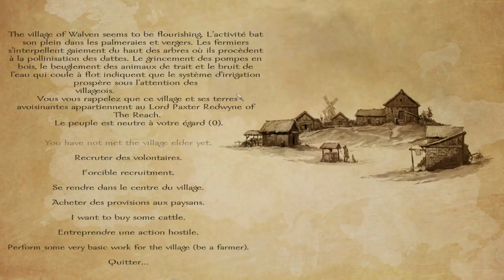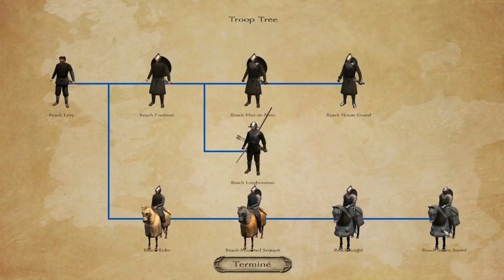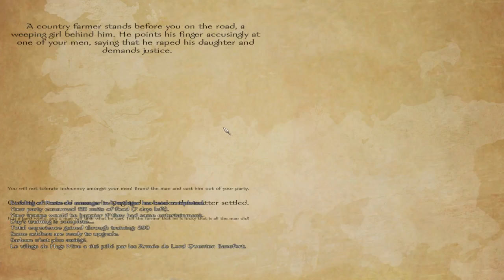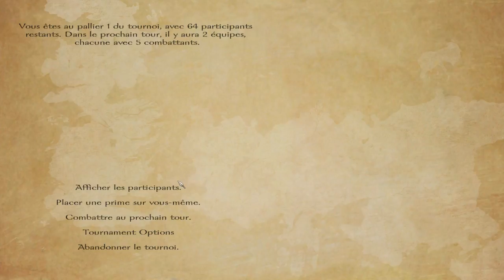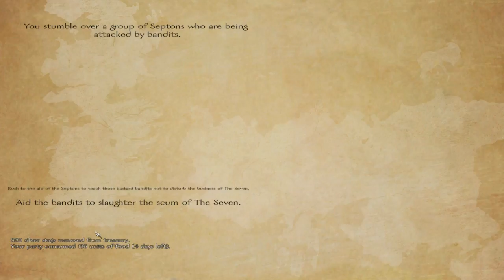[FR] Mount & Blades - Game of Thrones Saison 3 - Episode 28